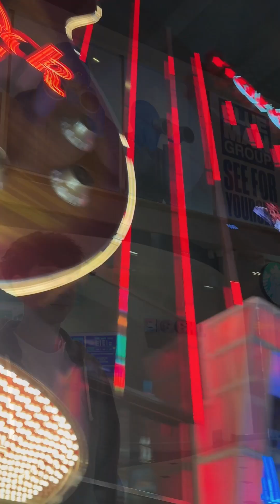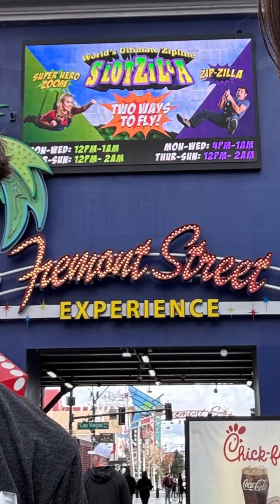Las Vegas Trip 2024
Vacation and First Down Football Training